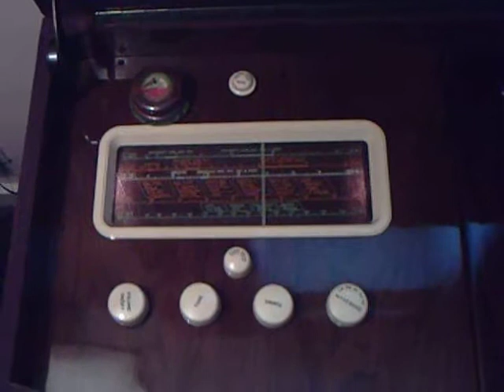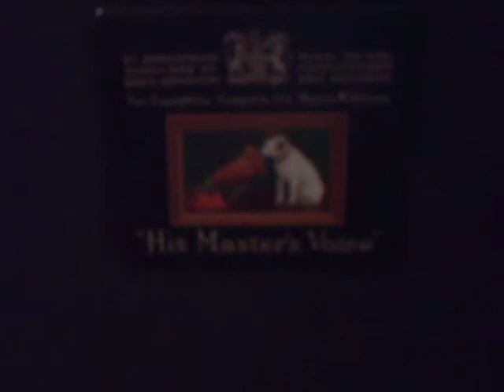JACK JACKSON & HIS ORCHESTRA FROM THE DORCHESTER HOTEL LONDON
...PLAY 'TURN YOUR FACE TO THE SUN' SUNG BY ALBERTA HUNTER? c 1935. PLAYED ON A 1949 HMV RADIOGRAM